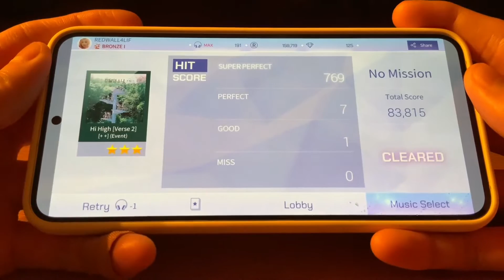LOONA - Hi High (Verse 2) [Superstar LOONA] 3-STAR CLEAR w/ 1 Good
Requested by: YChou, CloverB
Evolving’s Notes: Soo, the anticipated second Hi High chart has been released. Now, even more difficult than the 1st verse. I can say with a bit of certainty that this is the new hardest song so far in Superstar history. Though Saturday Drip is a close second behind lol.
Had to spend a decent amount of diamonds on headphones to slowly get used to the beatmap, especially the chorus. Not my very best performance here, but I had to settle with it since I was only able to 3 star this a couple times on over 100 plus attempts. Plus the fact that my thumbs and arms are very sore now :)